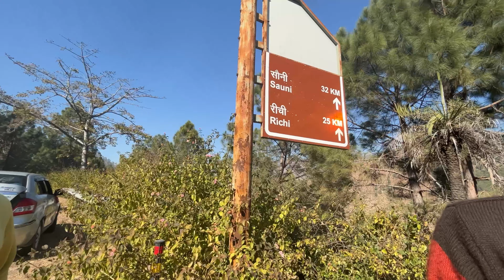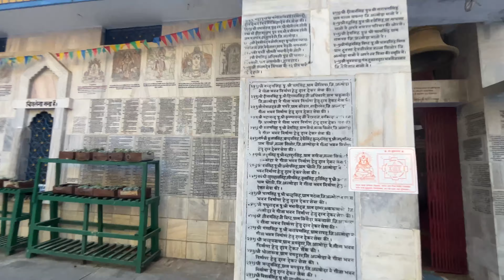Binsar Mahadev 🛕…..👍🙏 ranikhet 🙏👍PAWAR JI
Pawar Ji

Uttarakhand Ranikhet 🙏👍😄🚘❤️❤️